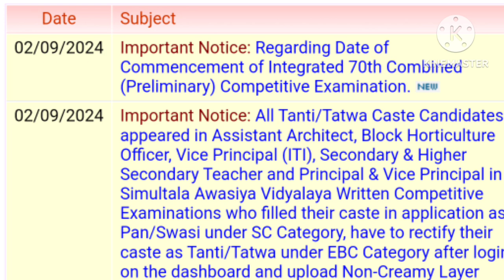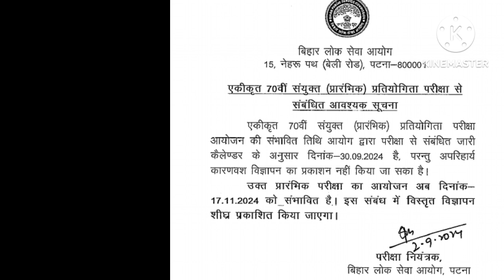70 वीं BPSC EXAM DATE ANNOUNCED !! (70 वीं bpsc की परीक्षा तिथि घोषित!!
70 वीं BPSC EXAM DATE ANNOUNCED !! (70 वीं bpsc की परीक्षा तिथि घोषित!!

70 वीं BPSC,
70 TH BPSC EXAM DATE,
70 TH BPSC EXAM DATE 2024 ANNONCED, bpsc ka form kab aayega 2024,
all about bpsc 2024,
bpsc ae vacancy 2024,